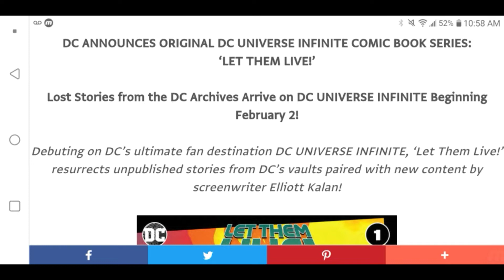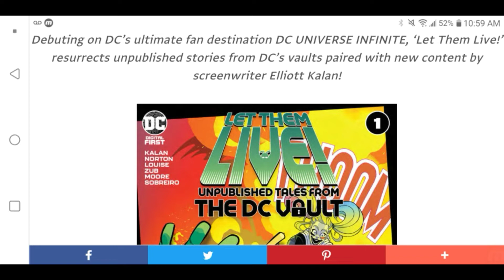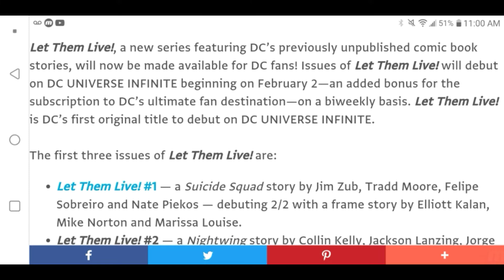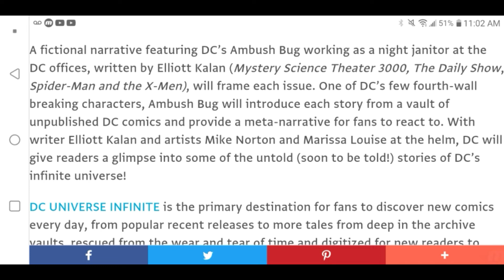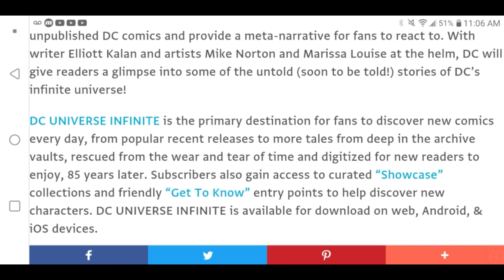DC Universe Infinite Debuts It's Exclusively New 'Let Them Live' Digital Comic Book....